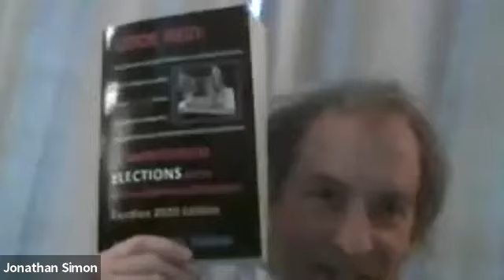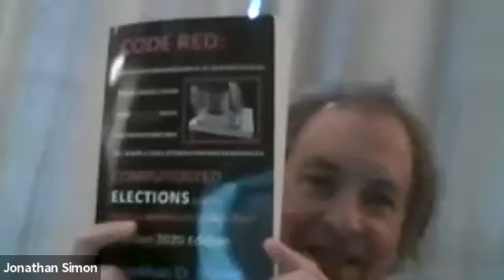Indivisible Illinois Statewide call 10.28.20 with Jake Braun and Jessica Gimeno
ILVOTE
7PM - Welcome
7:05 - Debrief Vote Early Day - Neighbors who Vote
7:10 - Updates - VirusFreeVotingILLINOIS.org  - Jonathan Rogoff
7:30-
Join us for the last VBM Taskforce Meeting as we discuss the future of Election Security with special guests, Jessica Gimeno healthcare, disability rights and election security activist  and Jake Braun, Executive Director for the University of Chicago Harris School of Public Policy’s Cyber Policy

Agenda:
7:30pm - 7:35pm Rose intro
7:35pm - 7:55pm Jessica interviews Jake
7:55pm - 8pm Q/A

Voter Expansion Website makes voting easier